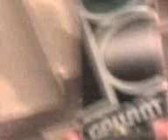tyrone freestyle learn how to video tech deck